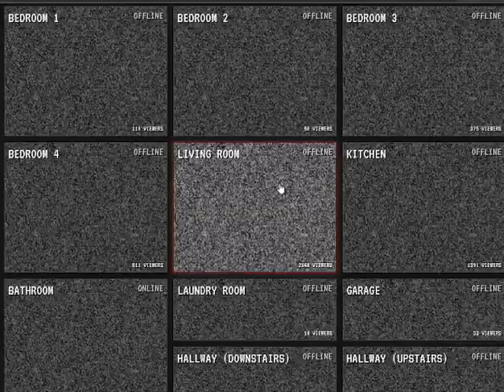Fishtank Day 23 - Frank Snorlax Triggers The House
link to the final explosion